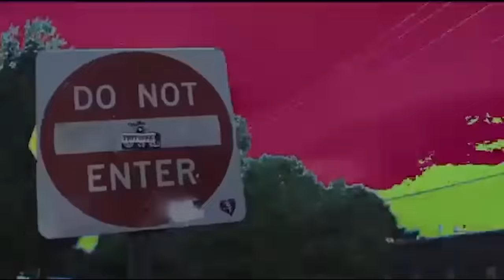RAW Streets | BUSHWICK Housing Projects | NYC Hood Vlogs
Welcome to East New York. It get rough on these raw city streets. Today we walk with some street guys who grew up right here. They tell is about whats its like. Raw Street Hood Vlogs.